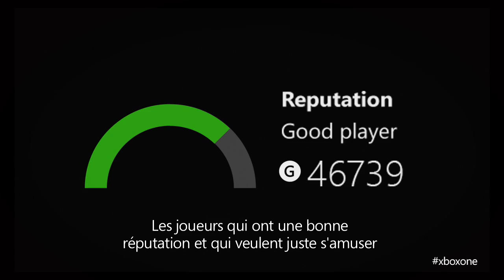L'expérience multijoueur au coeur de la Xbox One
Comment fonctionnera le servie en ligne, la réputation, le multijoueur ?

Découvrez comment les services multijoueurs seront au coeur de la Xbox One